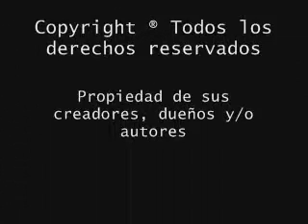los avila 1999